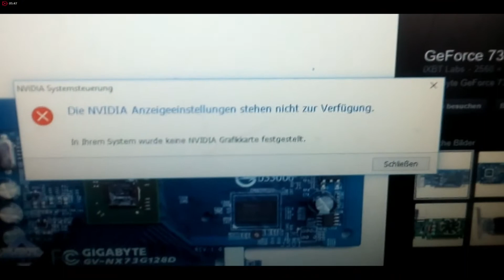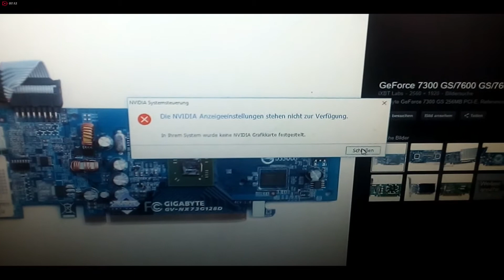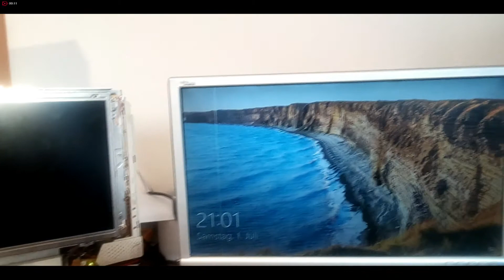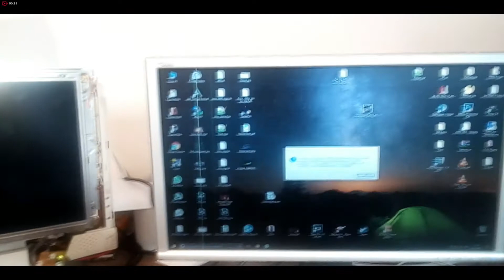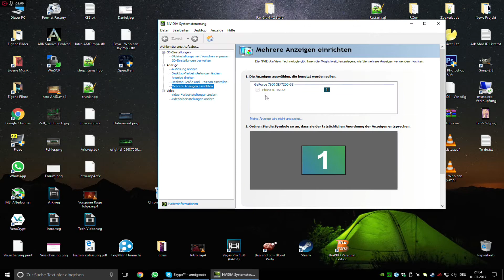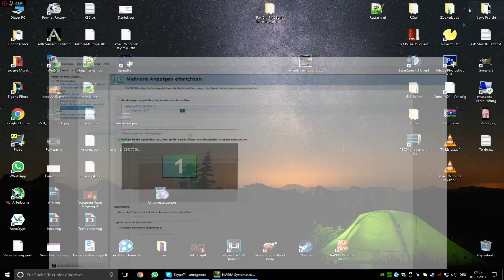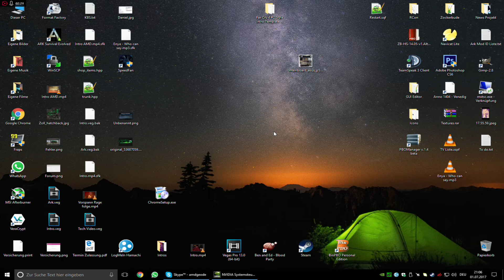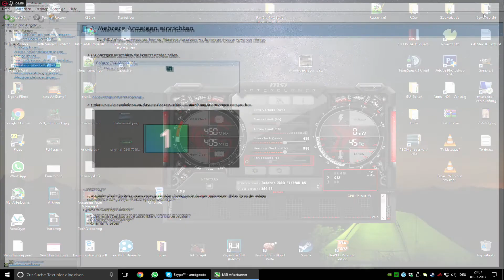Grafikkarte auf PCIe 1x